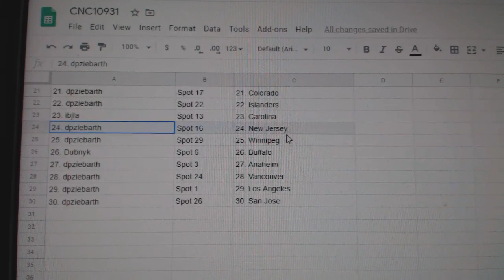Team Randoms - C&C GB #10,931